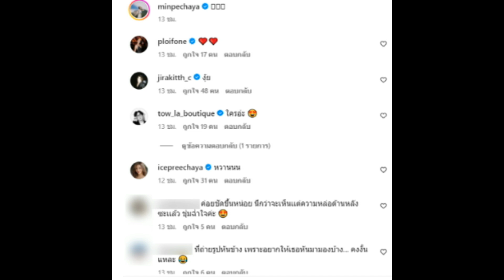มาแล้ว! มิน พีชญา เปิดหน้าแฟนชัดๆ กอดคอกันสวีท ทำทะเลหวานเจี๊ยบ